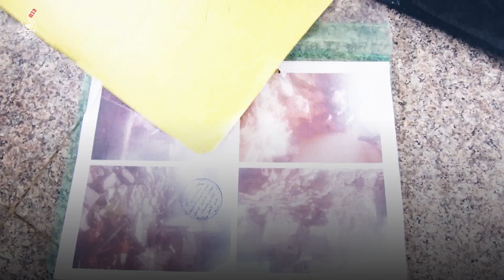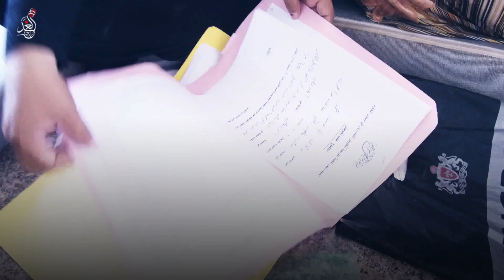حادثة مأسوية لعائلة قرب معمل الببسي في حي الزنجيلي غربي الموصل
عائلة لديها خمس بنات واحدة بترت قدمها في حادثة معمل الببسي بالجانب الايمن للموصل